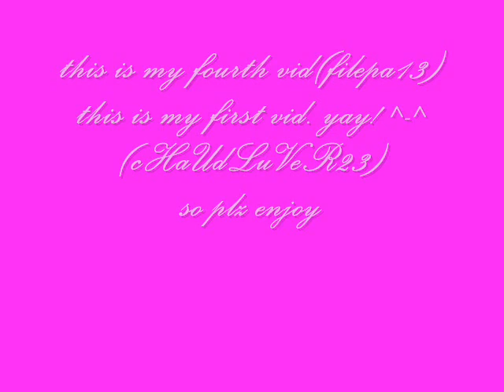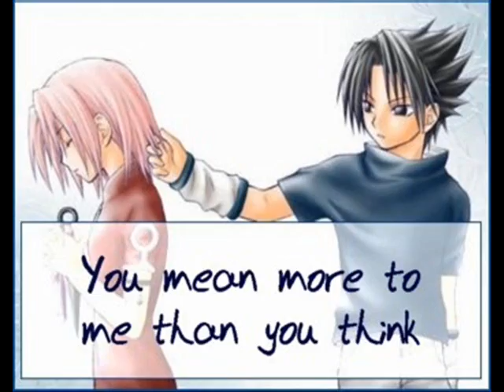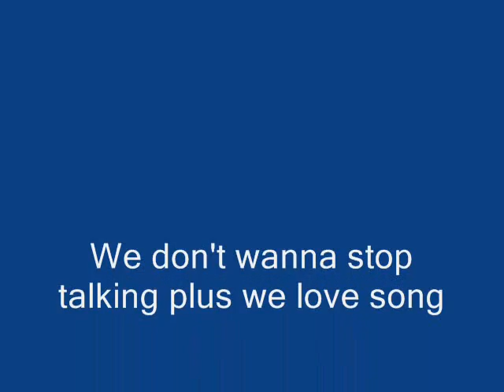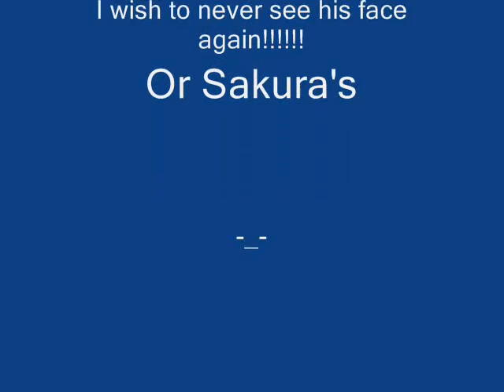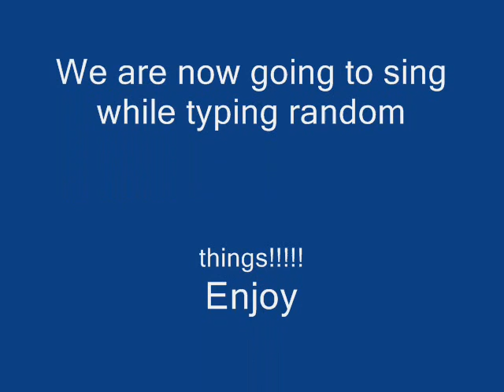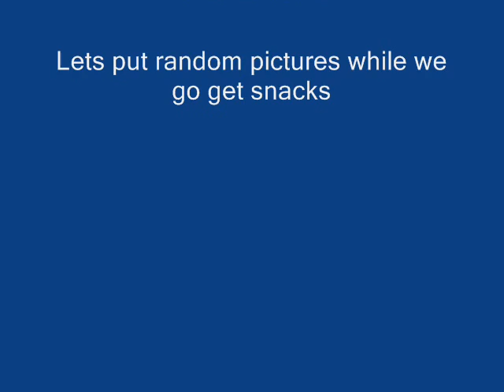sakura's dreaming of sasuke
Its about sasuke and sakura so please enjoy the video me and my friend cHaUdLoVeR23 made.she did not put it as her vid because it didnt let her and she cant put any any ways.the first song is called dreaming of you and the other song is called all the things she said by tatu.No bad comments.